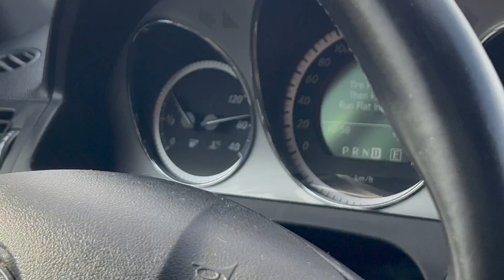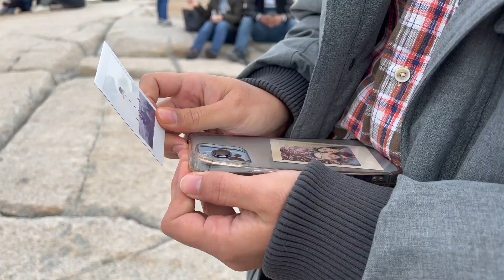Mercedes-Benz chalayi pehli bar Zindagi mein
Ashar and Abiha are traveling across Canada and are currently in Halifax. This is their 6th city.
In order to save time and visit the city properly they booked a rental car from Turo. The car they booked was a Marcedes Benz, and this was the first time that Ashar properly drove a Mercedes car.
Although the experience was not very nice.